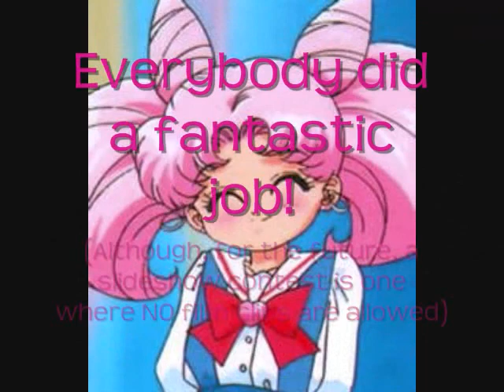Sailor Moon Slideshow Contest Results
Who won? Watch!

(I know it's short; I'm just tired of dealing with WMM.)

Pics: Sailor Moon